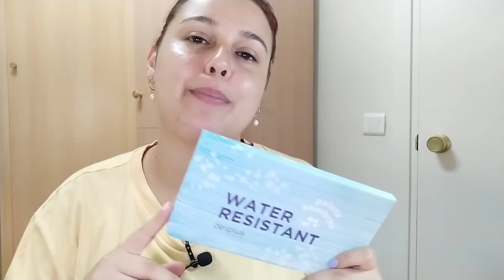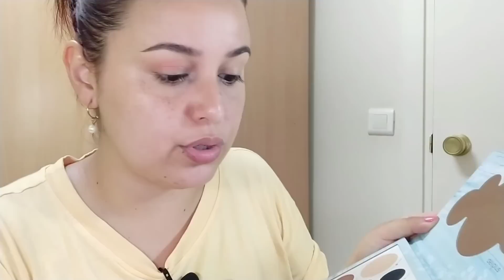¡Nueva paleta de Mercadona! + Look